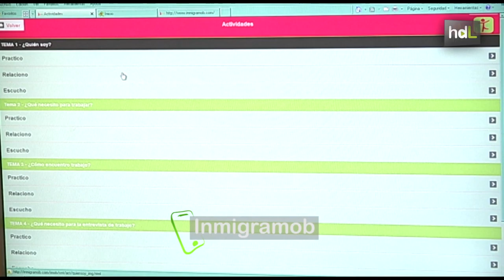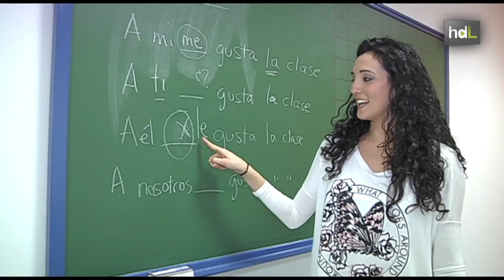HDL Una sevillana crea una app para que inmigrantes aprendan español y accedan al mercado laboral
Carolina Gracia es licenciada en Traducción e Interpretación por la Universidad Pablo de Olavide, de Sevilla. Hace algunos años colaboró con una ONG realizando labores de traducción con ciudadanos inmigrantes. Ya entonces se dio cuenta de las dificultades de éstos para aprender el idioma por la falta de recursos económicos. Tiempo después, ideó una aplicación informática que ayuda a solventar estas dificultades. Es gratuita, puede descargarse en ordenadores y en móviles de baja gama. Carolina cuenta con un grupo de colaboradores que la han ayudado a desarrollar la idea y que, voluntariamente, imparten clases de español para inmigrantes utilizando la APP; por ejemplo, en el Centro de Acogida de Refugiados de Sevilla.